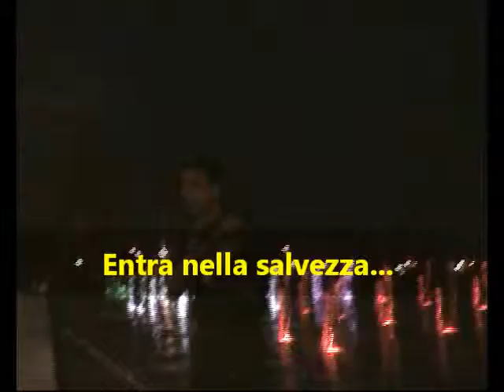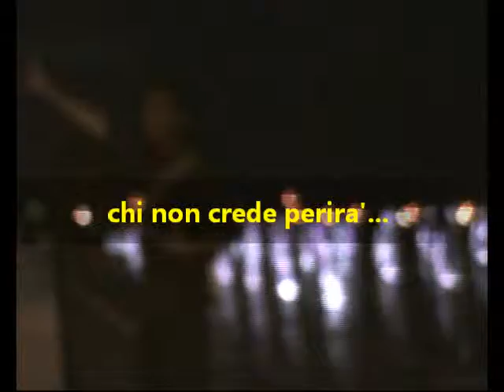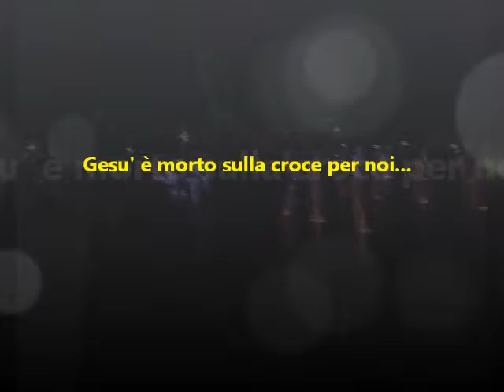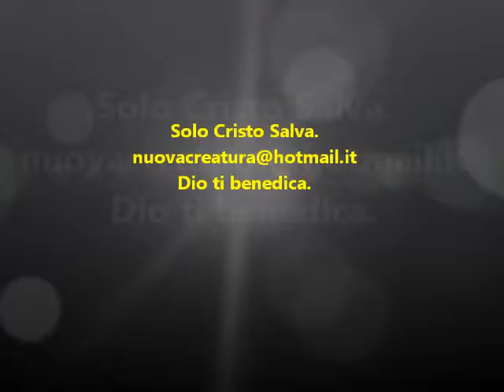Come ai tempi di Noè.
Come ai tempi di Noè la salvezza e il rifugio dal diluvio si trovava nell'Arca così oggi la salvezza e il rifugio sono in Cristo Gesu' il Figlio di Dio...
Nel Vangelo Lui dice:  "Io Sono la porta, chi entra per mezzo di Me sarà salvato..."
Credi oggi e seguilo per l'eternità!!! Solo Cristo Salva.